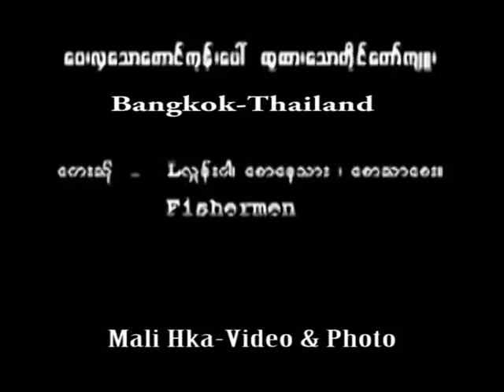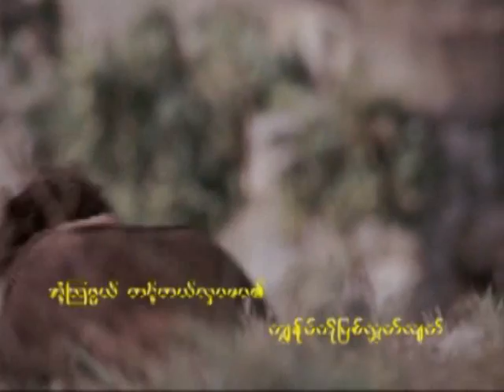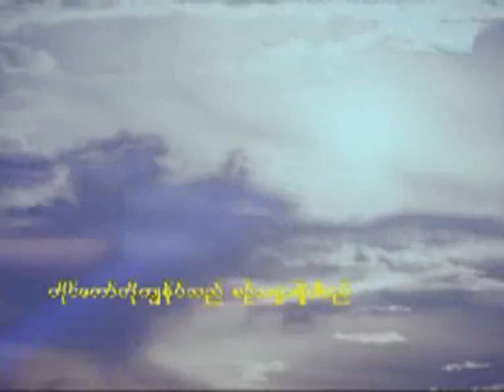Way Hla Daw Taung Kone Paw - L,Loon War.wmv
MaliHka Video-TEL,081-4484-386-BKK